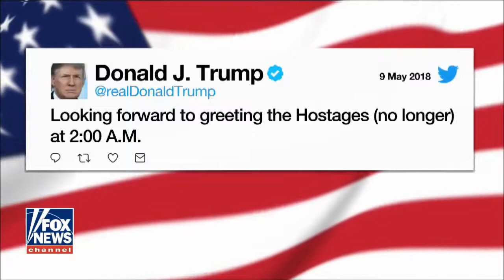Tucker Carlson Tonight - South Korea Release Three American Hostages